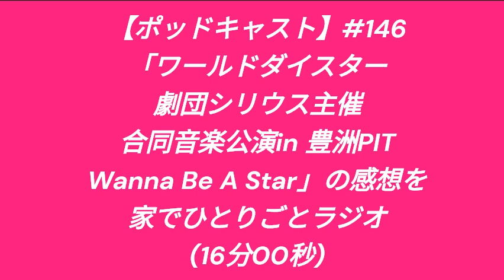【ポッドキャスト】#146 「ワールドダイスター 劇団シリウス主催 合同音楽公演in 豊洲PIT ～Wanna Be A Star～」の感想を家でひとりごとラジオ（16分00秒）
下記のイベントの感想。声優さんが舞台俳優を演じて、そのキャラクターとしての歌と、キャラクターが劇中劇で演じる役としての歌を歌う。

「ワールドダイスター 劇団シリウス主催 合同音楽公演in 豊洲PIT ～Wanna Be A Star～」
2023年11月12日（日）＠豊洲PIT
出演（敬称略）：
石見舞菜香(鳳 ここな 役)/長谷川育美(静香 役)/天城サリー(カトリナ・グリーベル 役)/長縄まりあ(新妻八恵 役)/佐々木李子 (流石知冴 役)/
鳥部万里子(千寿 暦 役)/田中美海(ラモーナ・ウォルフ 役)/
岡咲美保(千寿いろは 役)/近藤玲奈(白丸美兎 役)/
葵井歌菜(連尺野初魅 役)/斉藤朱夏(舎人仁花子 役)